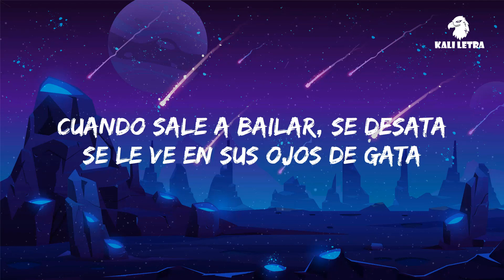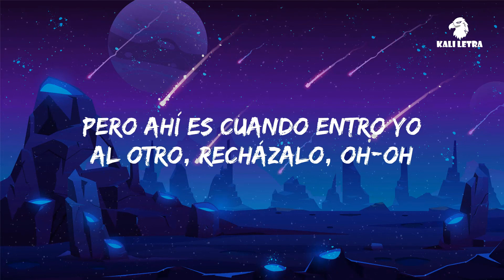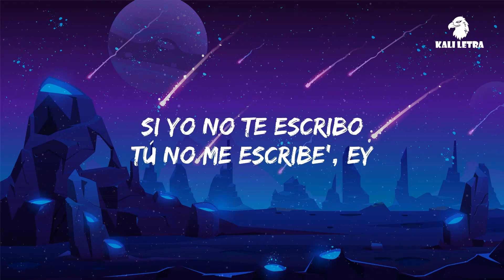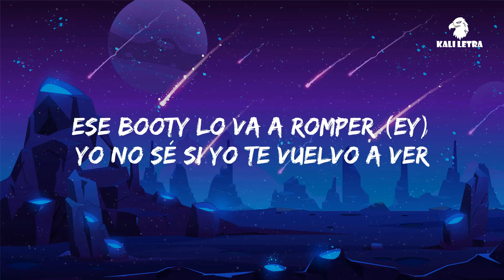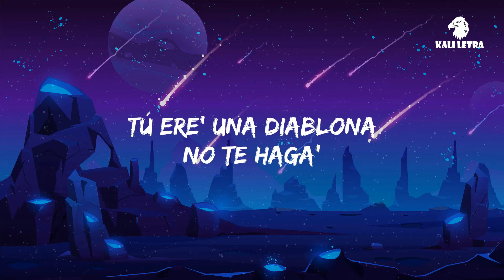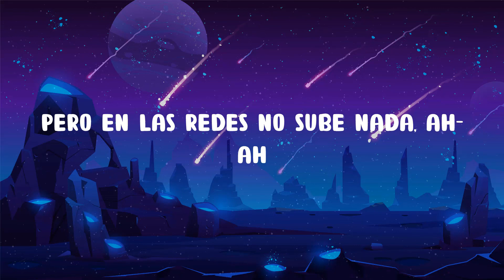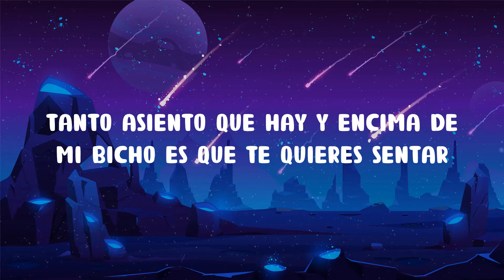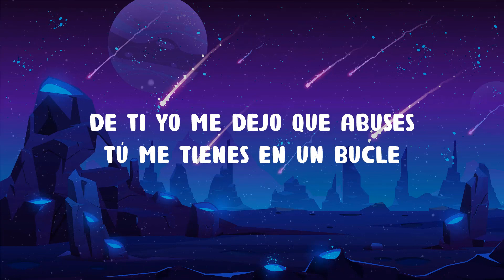LiL CaKe, Migrantes - MERCHO (Letra/Lyrics) | Kali Letra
Me mata como le queda el oversize
Ponte a mover cuanto antes, estás bellaca (-Tá', -tá, -tá, -tá)

Súbete que te llevo y fumeteo
Ay, péga-pégate que 'tás buenota
Más lo lindo que se ve cuando rebota
Bailará cuando el DJ ponga él ta-ra-ra, ta-ra-ra

Aunque tal vez estes conmigo por despecho
Cuando te des cuenta, ya lo habremos hecho (Hmm-hmm, ey)

Cuando pides que te bese estoy pensándolo

¡Ah, ja! Nico Valdi produciendo
Suena Migrantes, sí-sí
¡CaKe!, ah

Cuando te des cuenta, ya lo habremos hecho,
LiL CaKe MERCHO Letra,
MERCHO LiL CaKe Letra,
LiL CaKe Migrantes,